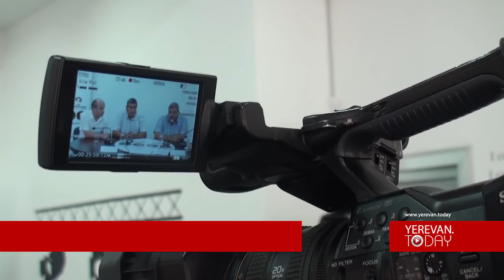Թուրքիայի և Ռուսաստանի մերձեցումը երկար չի տևի. գնահատական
Հեղաշրջման ձախողված փորձն ի՞նչ իրավիճակ է ստեղծել երկրում, ինչպե՞ս այն կանդրադառնա տարածաշրջանի վրա: Ի՞նչ պետք է անի Հայաստանը: Այս թեմայով կազմակերպված քննարկմանը մասնակցում էին ՀՅԴ բյուրոյի անդամ, Հայ դատի և քաղաքական հարցերի գրասենյակի ղեկավար Կիրո Մանոյանը և ԱԺ պատգամավոր Շիրակ Թորոսյանը: